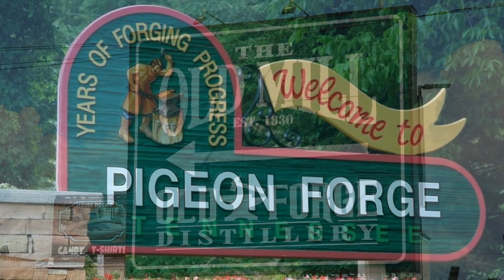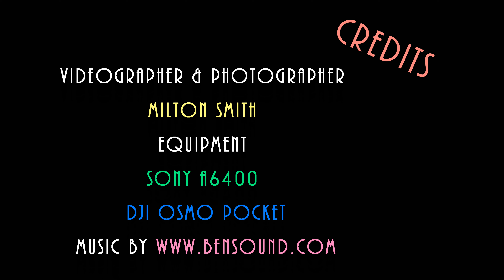Pigeon Forge 2021